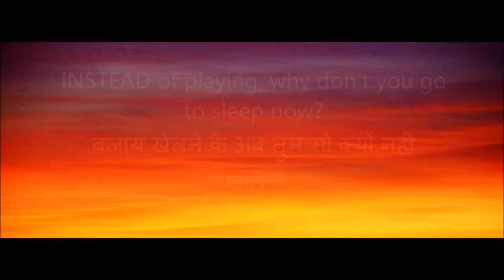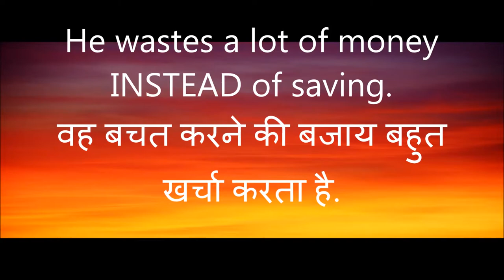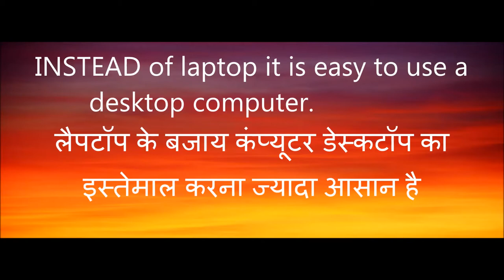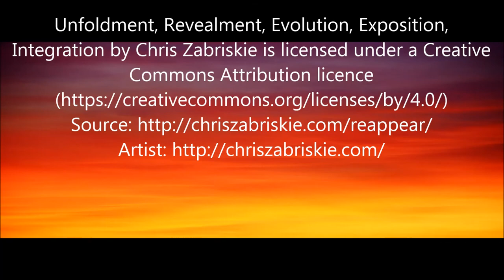Use of "Instead of"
Let us understand the various sentences where we can use the word "instead of" in English language.